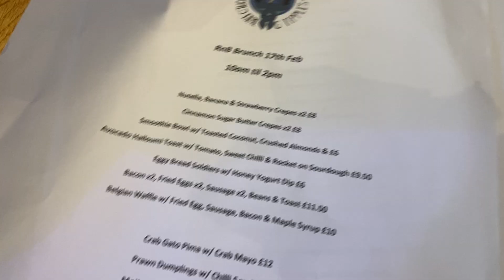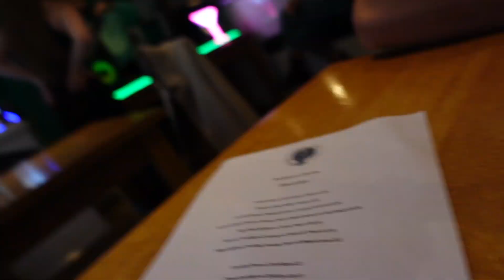date day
Just a little glimps into our lives

Today we went on a date day to our friends restaurant mermaid ally 🧜🏽‍♀️

🩷Leesha 💚ross